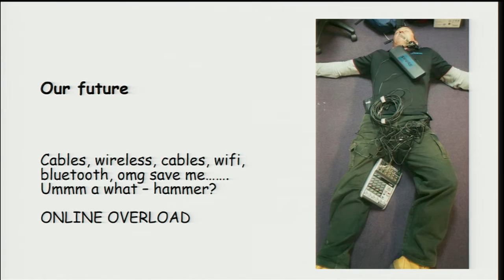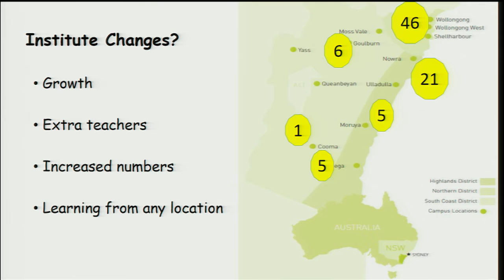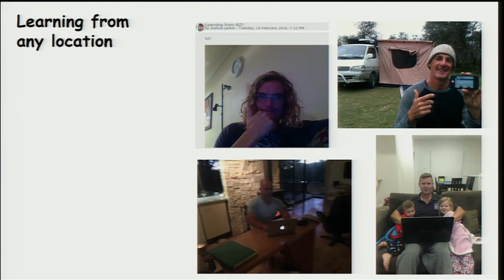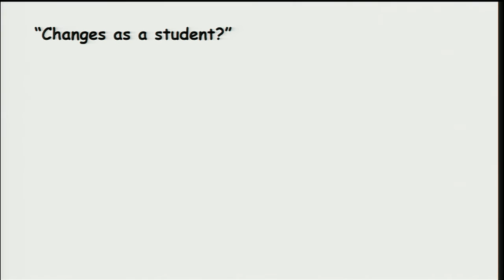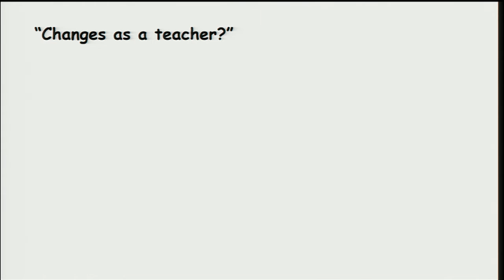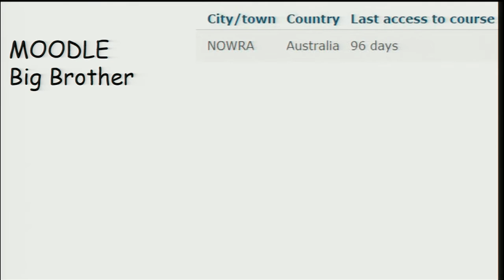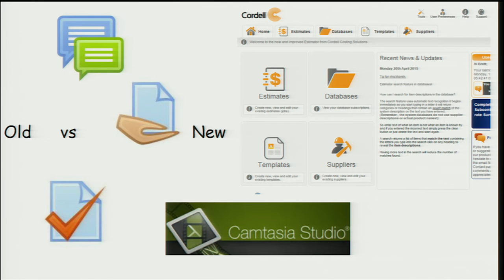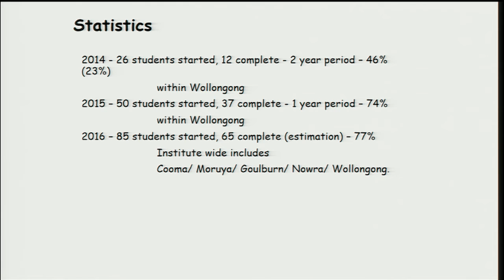Our Future Builders; The Journey Continues I Brett McCroary at MoodleMoot Australia 2016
Brett McCroary is currently a full-time teacher at TAFE Illawarra.  A carpenter and Builder by trade, he has worked within the Industry for 20 years.  Brett believed teaching builders was his calling and left the Industry and started teaching 8 years ago.  He has taught throughout the state including Randwick/ Nowra/ Wollongong/ Ingleburn and Campbelltown.